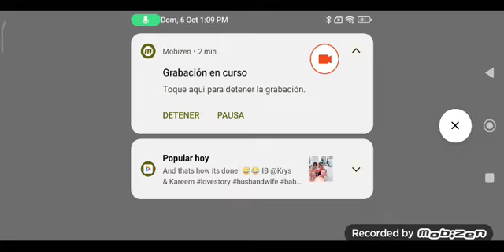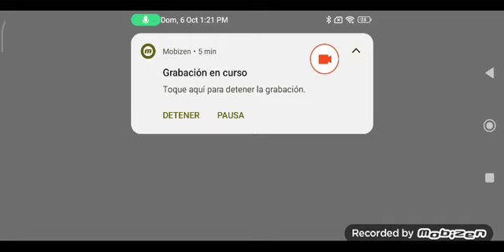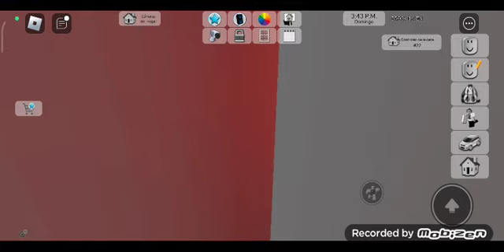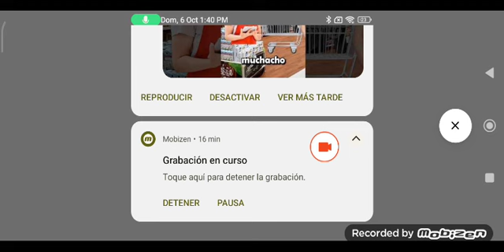SHIN SONIC ME ESPIA MIENTRAS DUERMO 😭🦔